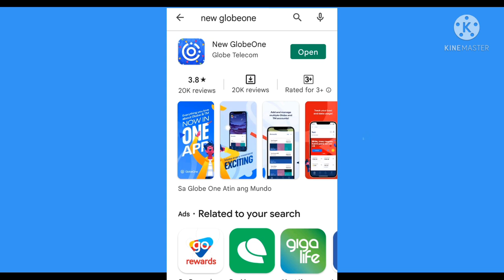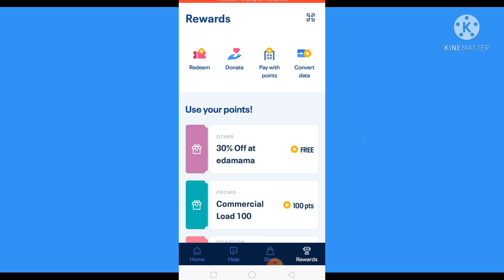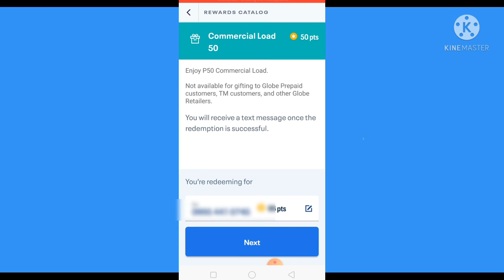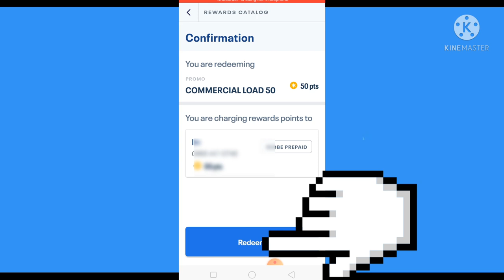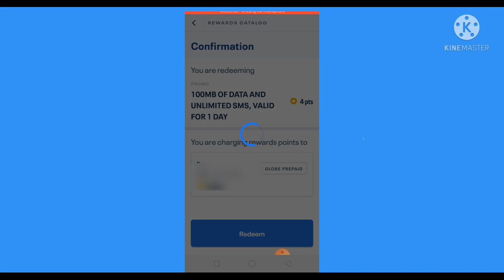How to Redeem Globe Rewards Points